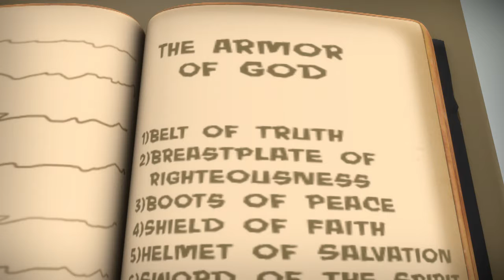Robots and Jesus: YES!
Watch as Max and Molly discover God's armor which is an amazing plan for restoration and life from their Gospel ambassador and warrior Rex.